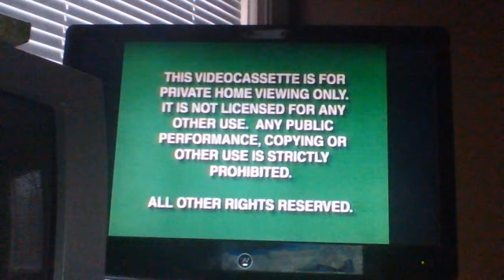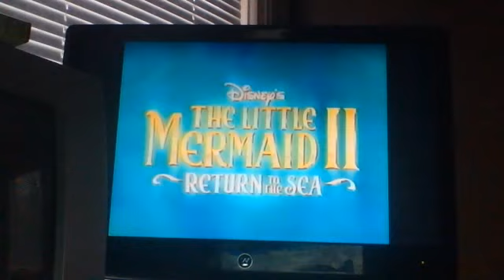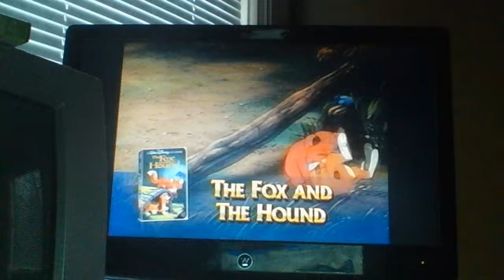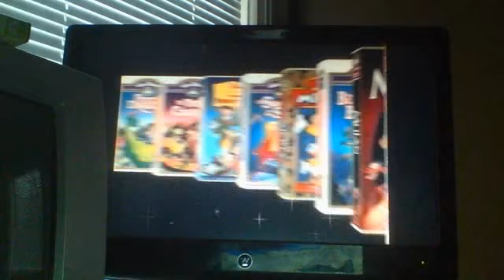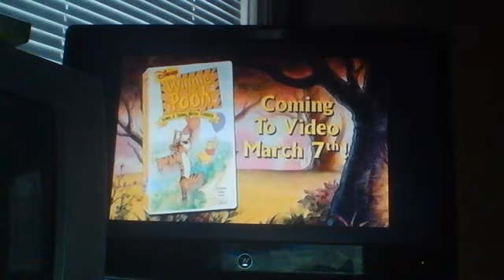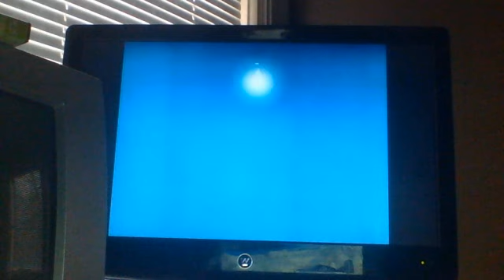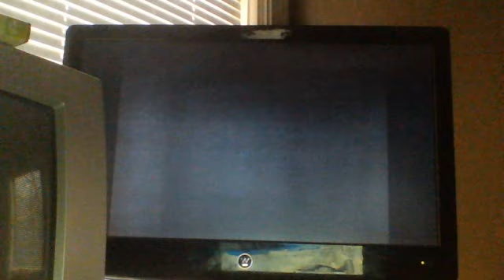Opening to Mulan 2000 VHS